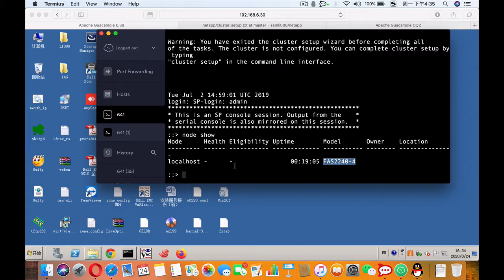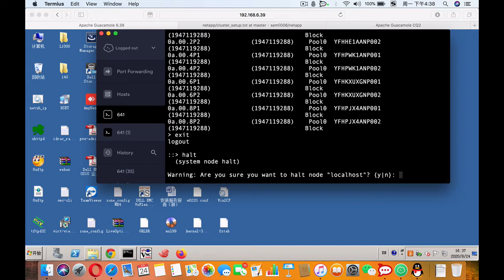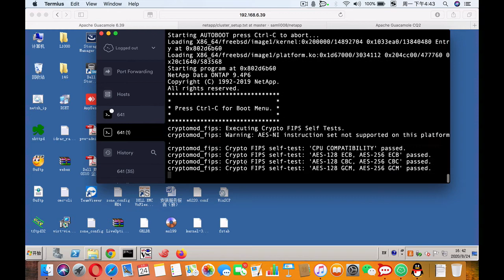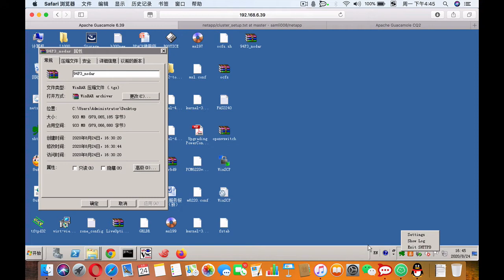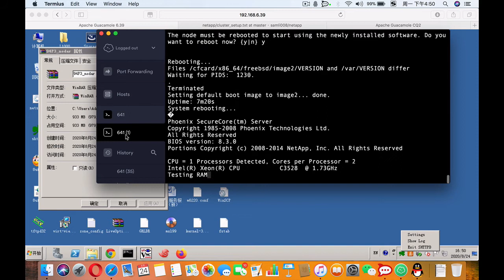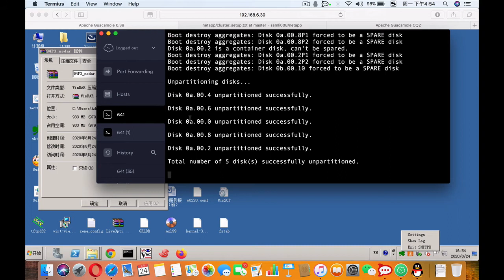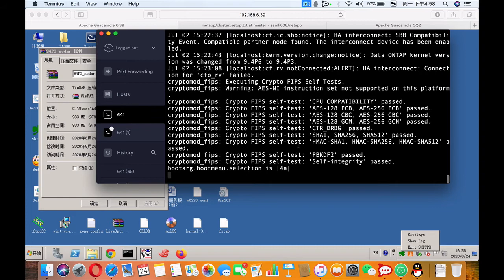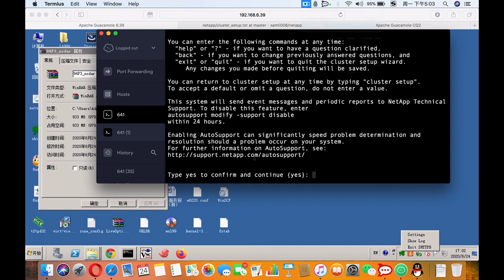NetApp reinstall ontap